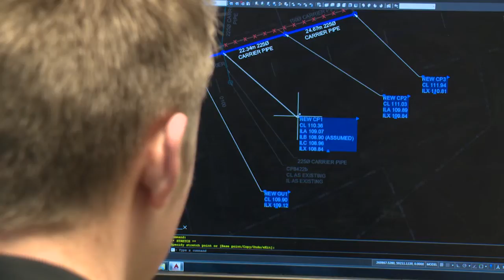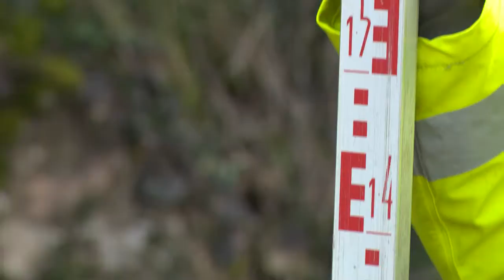CITB Look at me now MORGAN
Morgan Cain talks about the opportunities this Civil Engineering apprenticeship at Mouchel has offered him while participating in a three year apprenticeship in the Water Consulting business at Mouchel.